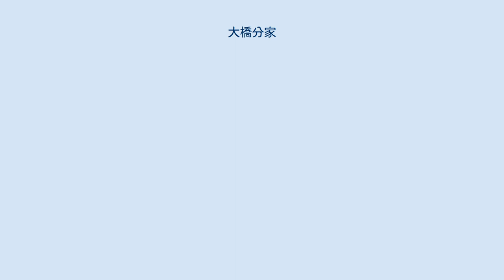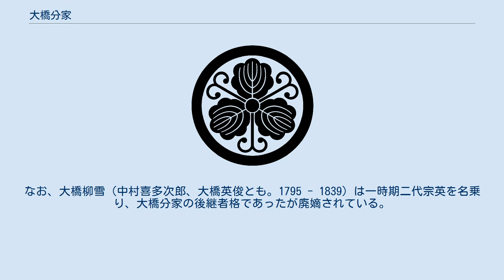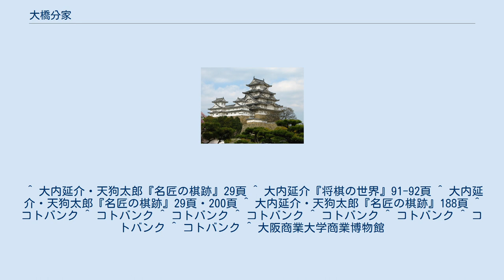大橋分家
大橋分家（おおはしぶんけ）は、江戸時代の将棋の家元三家（将棋三家）の一つである。
名人を2名出した。
 大橋分家は、大橋本家の初代大橋宗桂の子で二代大橋宗古の弟である大橋宗与が寛永年間に興したものである。
同時期に初代宗桂の娘婿の初代伊藤宗看が伊藤家を興し、江戸期を通じて家元制度を形成した。
 将棋三家の中でも家格は低かったが、大橋本家が二代宗古の孫の代で断絶し、初代伊藤宗看の子の宗銀（後の五代宗桂）を養子に向けて継承させたため、初代宗桂の男系子孫は大橋分家のみとなった。
三代大橋宗与が六世名人を襲うと宗与は自身の子の宗民（後の四代大橋宗与）を取り立て、伊藤家の三代伊藤宗看と名人位を競わせたが敗れた。
宗看の七世名人襲名後、宗民は宗看の弟の初代伊藤看寿と名人後継を争い、看寿の「魚釣りの歩」に敗れたと伝わる。
 四代宗与の後は中村宗順が継いで五代大橋宗順となる。
初代宗桂との血縁は絶たれたが、宗順の子の大橋宗英は「近代将棋の祖」と評されるほど棋才に恵まれ、九世名人を襲位し、大橋分家の全盛期を築いたものの、宗英以降は振るわなかった。
なお、大橋柳雪（中村喜多次郎、大橋英俊とも。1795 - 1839）は一時期二代宗英を名乗り、大橋分家の後継者格であったが廃嫡されている。
 明治時代に至り、九代大橋宗与が罪を得て投獄され、そのまま獄死するという事件が発生し、大橋分家は断絶したとされる。
当時の大橋分家縁の棋客の一人に大矢東吉がいる。
 ^ 大内延介・天狗太郎『名匠の棋跡』29頁 ^ 大内延介『将棋の世界』91-92頁 ^ 大内延介・天狗太郎『名匠の棋跡』29頁・200頁 ^ 大内延介・天狗太郎『名匠の棋跡』188頁 ^ コトバンク ^ コトバンク ^ コトバンク ^ コトバンク ^ コトバンク ^ コトバンク ^ コトバンク ^ コトバンク ^ 大阪商業大学商業博物館